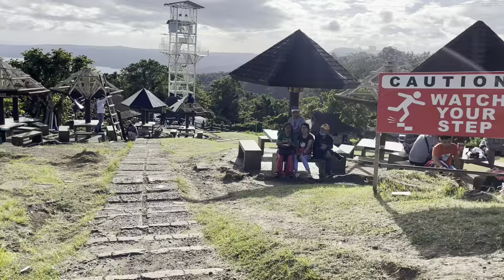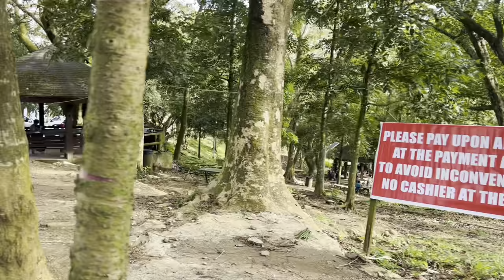A Day in My life (Tagaytay Day 2)